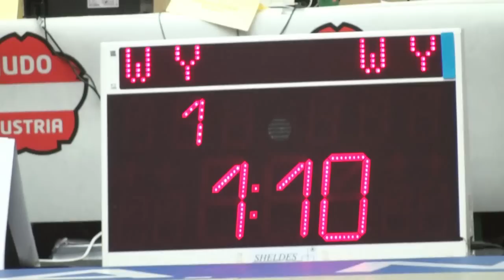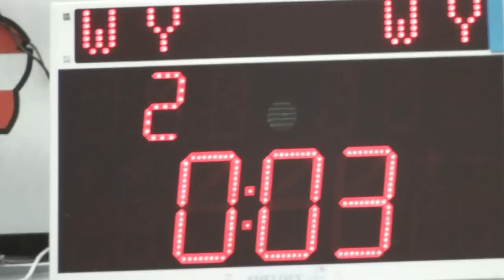Judo Bundesliga Final Four 2012 Reiter - Stegmüller 1Dg